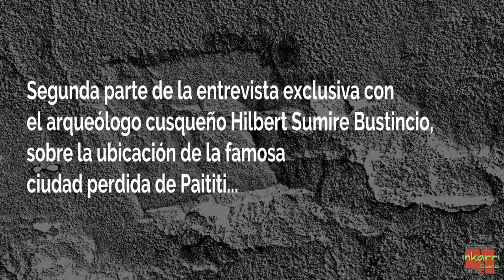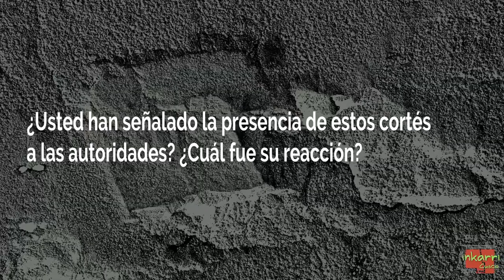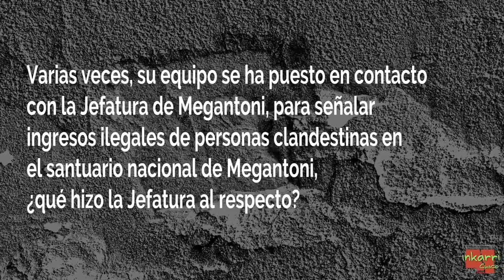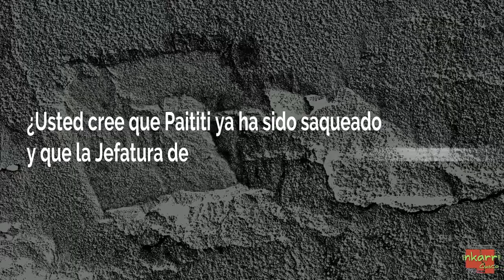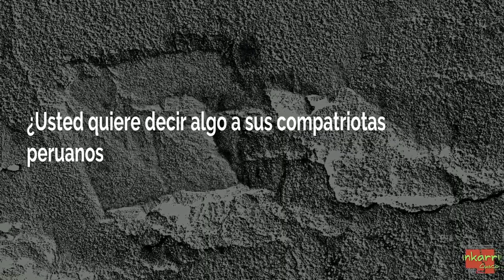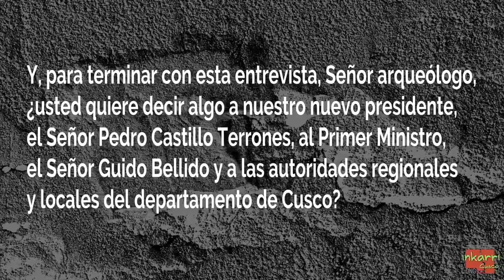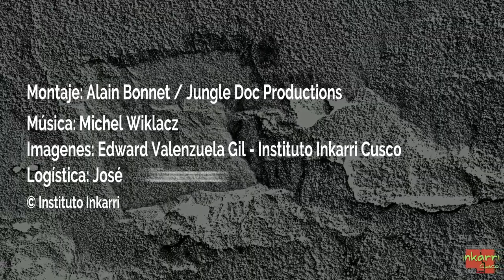El arqueólogo Hilbert Sumire sobre el saqueo de la ciudad de Paititi – Parte 02 - 13/08/2021.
Segunda parte de mi entrevista sobre la localización y el muy probable saqueo de la ciudad mítica del Paititi.

Llego la hora de dar al Perú el hallazgo del Paititi. Sera para todos una gran oportunidad para la reactivación turística y económica de todo el departamento del Cusco.

No dudes de compartir este video a tus contactos y a tus representantes políticos.

Esta segunda parte está dedicada al saqueo de la famosa ciudad perdida y a la necesidad de rescatar nuestro patrimonio cultural.